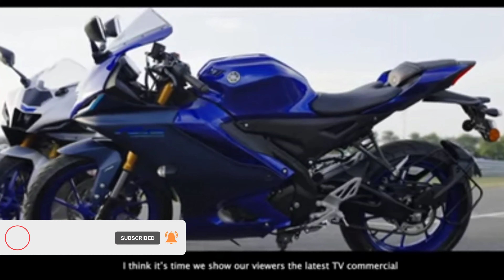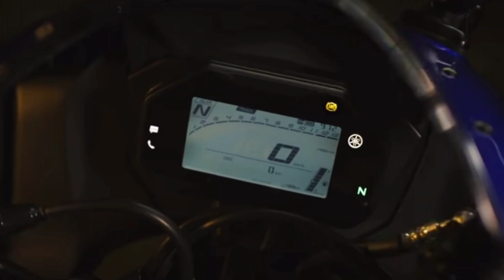finaly lounch today all new YZF R15_v4 and R15M|| im so excite bcz i am booking this bike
AEROX 155 - Key Features 155cc Fi LC4V, liquid-cooled engine with WA

- Single Channel ABS - 14-inch wheels with Wider 140mm rear tyre

-Bluetooth Enabled Yamaha Motorcycle Connect App

- 5.8-inch LCD Cluster

- LED Headlight / LED Taillight

24.5 Litre Under seat storage

External Fuel Lid

Yamaha R15 V4, R15M, Aerox 155 India Launch Highlights Yamaha Motor India has launched the new 2021 R15. R15M and the Aerox sports maxi-scooter in the country today. The new R15 costs around Rs 10,000 more than the price of the outgoing model that used to retail for a starting price of Rs 157 lakh (ex-showroom, Delhi). On the other hand, the Yamaha R15M costs around Rs 5,000 more than the price of the standard model and all that premium is due to some exclusive bits, the details of which are mentioned below. The company has also launched the Aerox 155 sports maxi-scooter. Until now, the Aprilia SR 160 and the SXR 160 have been the only sporty of ferings in this segment and hence, the Aerox 155 will definitely spice up things further.

- 5.8-inch LCD Cluster

24.5 Litre Under seat storage

External Fuel Lid